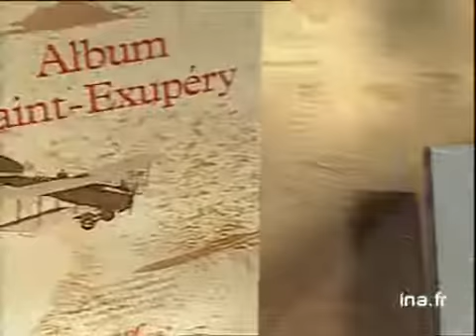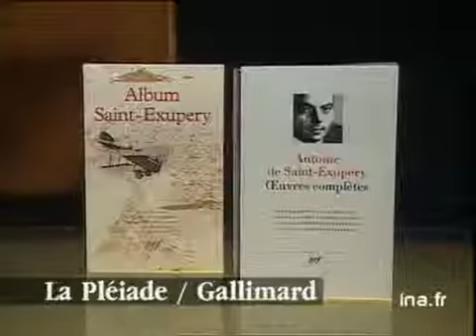Antoine de Saint Exupéry : Oeuvres complètes - Album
24 mai 1994
Olivier BARROT annonce la parution des oeuvres complètes de SAINT EXUPERY, à la Pléiade. Il conseille de relire "Terre des Hommes" et "Vol de nuit". Images d'archive INA